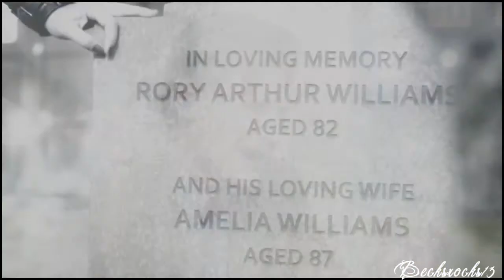Amy pond oats in the water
It's not perfect but i love this song and wanted to make a little tribute to the amazing Amy pond. Let me know what you think as always.